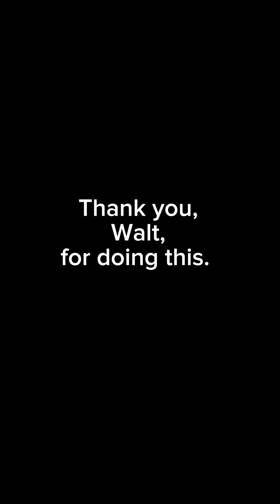What did I get in the mail from Walt?